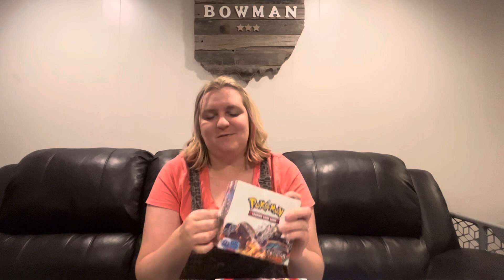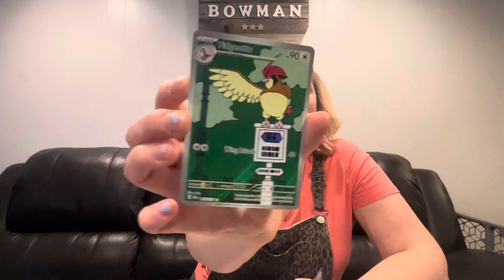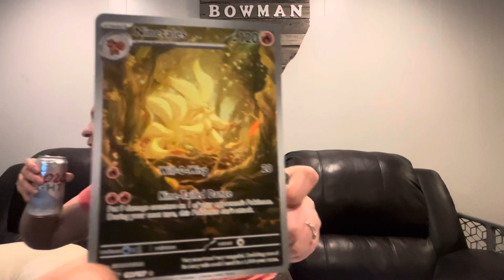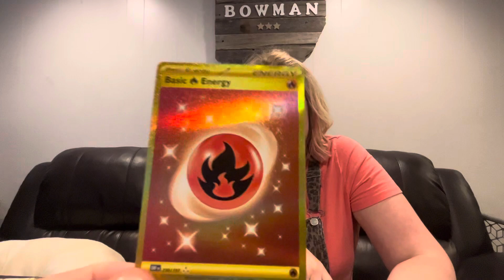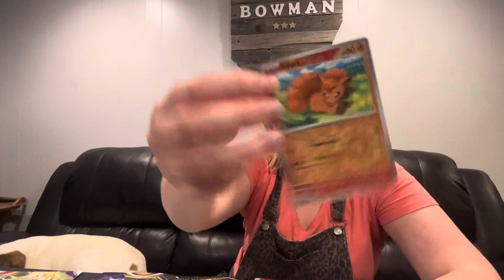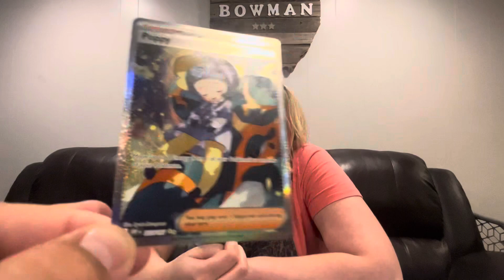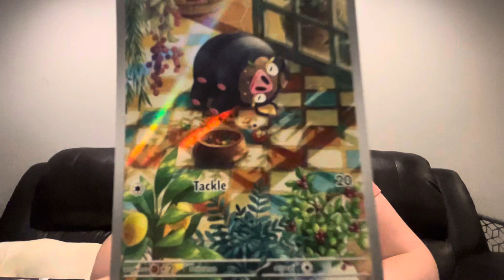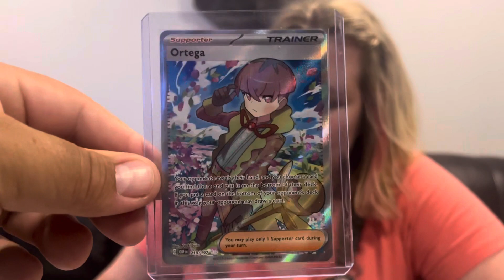Sunday Funday! Pokémon Pack Rips! Obsidian Flames Box!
Obsidian Flames Booster Box! Can we get some chase cards?